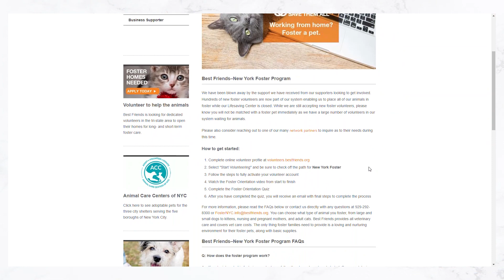HOW TO BECOME A TECHNOLOGY CONSULTANT | Education & Experience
This is the first part of a two part series on how to become a technology consultant. This focuses on education and experience you need to become a technology consultant either out of college or as an experienced hire! I explain all my strategies here!

This video will also explain how to become a technology consultant with each of those elements today and how to pivot your career to become a technology consultant! There are so many ways and methods you can take, and I believe anyone can become a technology consultant!

0:00 Intro
1:12 Major?
3:53 Masters Degree?
4:47 Work Experience
6:20 Academic and Personal Projects
7:53 Final Points

9:40 I'm FOSTERING a cat!
I also have exciting news! I'm fostering a cat and will be using my YouTube channel to also try to get my foster cats adopted! If you're in NYC and you want to foster cats, check this out

If you don't know what technology consulting is and want to learn if this is for you, make sure to check this video out

Sold? Watch my video series on how I got my job at Accenture as an entry level technology consultant

Launch your career in technology consulting with me! In addition to the free content on my YouTube channel and the free Technology Consulting Community Facebook group, if you wanted more personalized and exclusive help from not only me but also other like-minded patrons, this is it for you! From anything in regards to resumes, interviews, and career advice, looking forward to it! To support more women in their journey to pursue a career in STEM, 10% of the total proceeds will also go to Girls Who Code! When the donation is made, a post with a screenshot will be made each month. By being a patron, you are also supporting Girls Who Code!